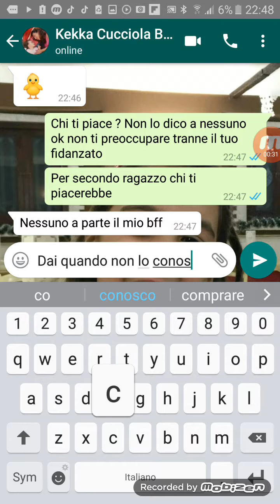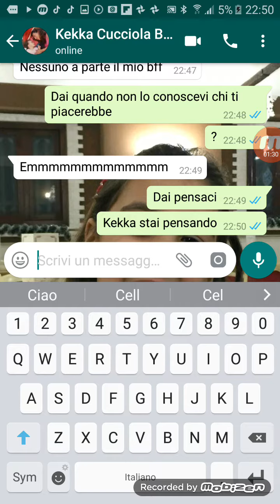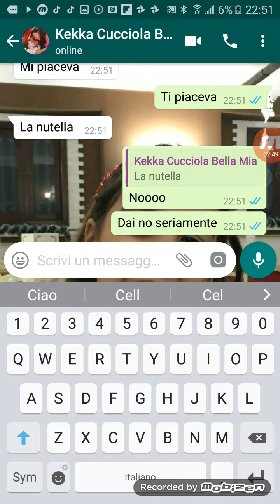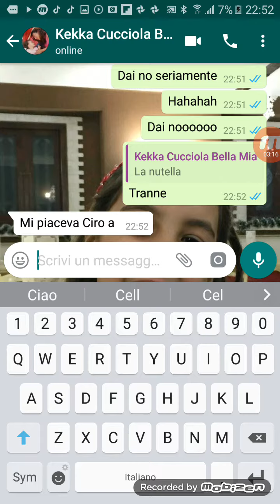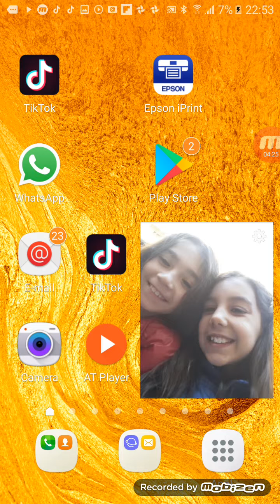Convinco alla mia amica di chi é innamorata